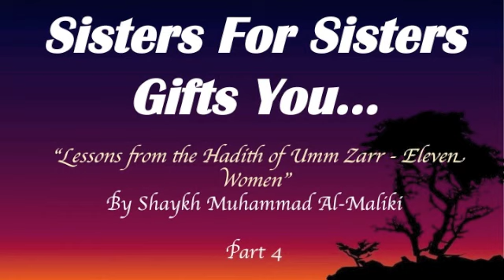part 4/7 - Lessons from the Hadith of Umm Zarr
part 4/7 - Lessons from the Hadith of Umm Zarr - (Hadith of Eleven Women) by Shaykh Muhammad Al-Maliki

Presented by Sisters For Sisters - July 14th, Sunday, 2014